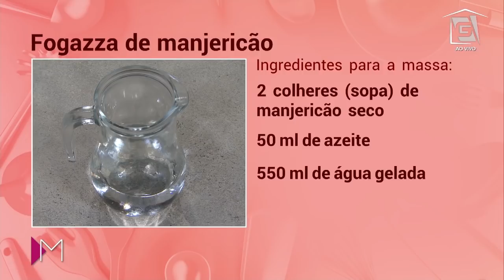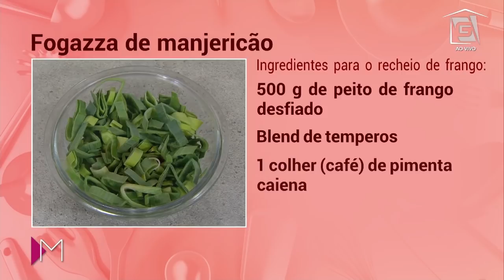Fogazza de manjericão - Mulheres (29/04/20)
O feriadão está chegando e que tal aprender a preparar uma receita deliciosa de FOGAZZA DE MANJERICÃO para comer com a família EM CASA? 🏠